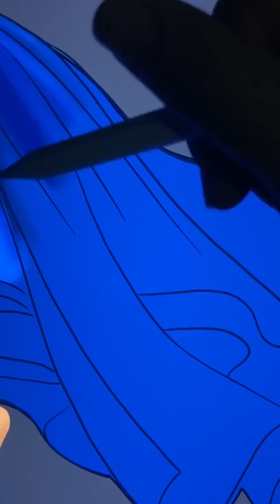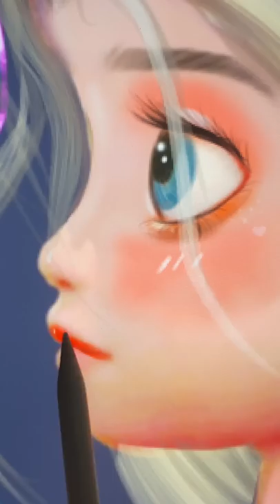Miraculous: Ladybug Catnoir Transformation In Party - Miraculous Cartoon Art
Thank youuu!!!